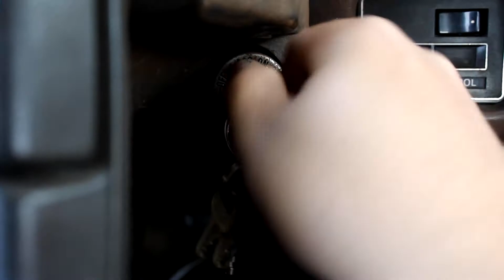Installing Junkyard Fender on the Datsun 280ZX & Build Update !!!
In this video I finally got rid of my rusted out fender on the front driver side & installed a fairly great condition fender me and my friend Gabe pulled from the junkyard. I also talk about why I haven't posted in awhile, Ive been meaning to get some content out for you guys however I had to take care of some stuff recently, but now that were back I have a huge plan coming very soon about the Datsun 280ZX stay tuned for an update & Thank you guys for Watching!!!